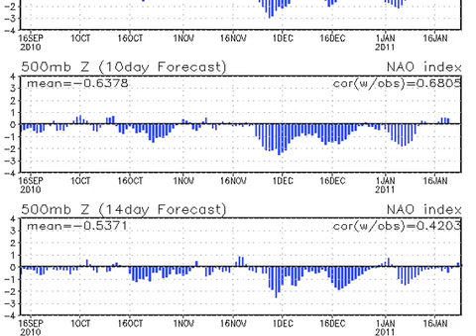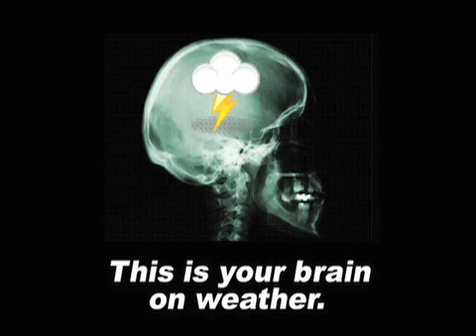January 10 Weather Xtreme Video